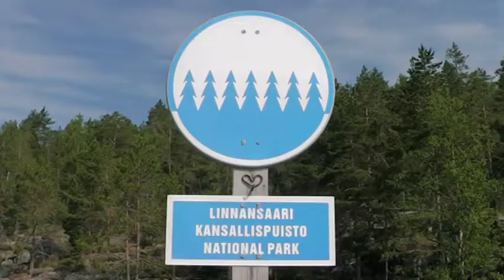Hellepäivä Linnansaaressa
kesäkuun lopussa 2013